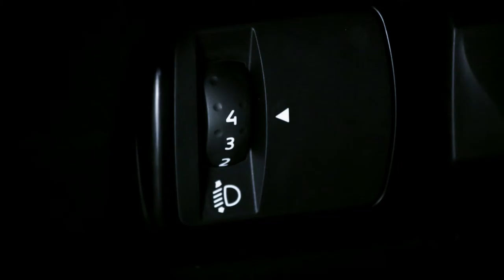Az első fényszórók